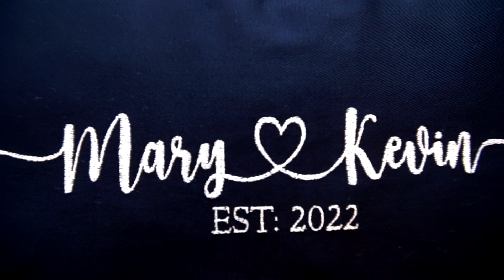Personalized Name Pillow,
Personalized Name Pillow, Wedding Gift, Farher's Day, Personalized Caligraphy Pillow Cover, Last Name Throw Pillow, Engagement Gift, Custom